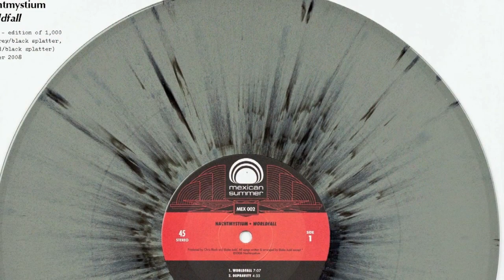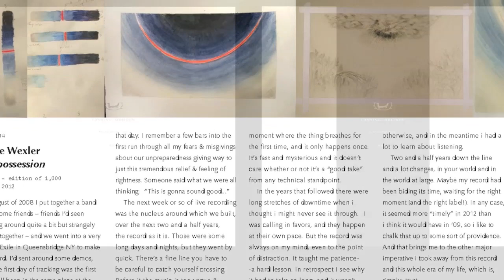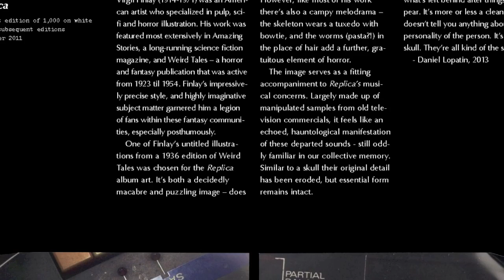Mexican Summer: Five Years Book Preview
Mexican Summer: Five Years Book with 10" is available for purchase

- One-time edition of 1,000 copies.
- 11" x 11" 256-page hard cover book featuring a printed and embossed cloth cover, craft paper bellywrap, three different interior paper stocks and an integrated 10" record sleeve.
- Includes unique and unseen art, ephemera, photos and written contributions from a host of Mexican Summer artists.
- Designed by long time collaborator Dan Schechter.
- Includes a 10" record of unique collaborations from Bay Of Pigs (Spiritualized, Soldiers of Fortune & Neil Hagerty), Jorge Elbrose (Jorge Elbrecht & Ariel Pink), Autre Ne Veut & Fennesz, Bobb Trimble & Quilt, and The Lonely Sailor & Renée Mendoza Haran (members of Total Control, Lace Curtain & Ashrae Fax).
- There is no digital component -- the first and last pressing of the record is only available with the book.